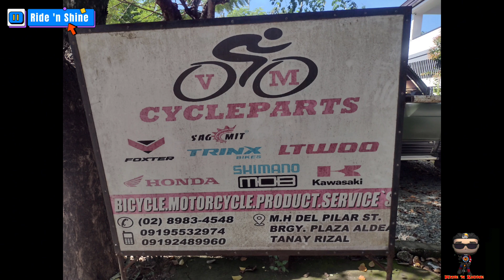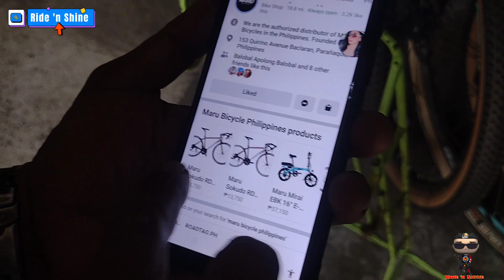MARU BIKES -JAPANESE Magnesium Bikes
You may send STARS ⭐ or GCASH -  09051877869 to support Ride 'n Shine ❤️